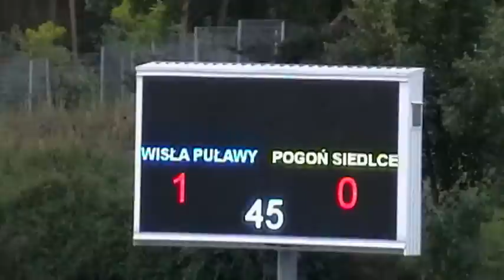Wisła Puławy - Pogoń Siedlce 3 : 2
3 kolejka II Ligi Wschodniej sezon 2012/2013 - Wisła Puławy po emocjonującym meczu wygrywa z Pogonią Siedlce 3 : 2.  Wiślacy w trzech meczach zdobyli już 7 pkt. Remis z Motorem Lublin 1 : 1,  wygrana ze Stalą Stalowa Wola  2 :0.